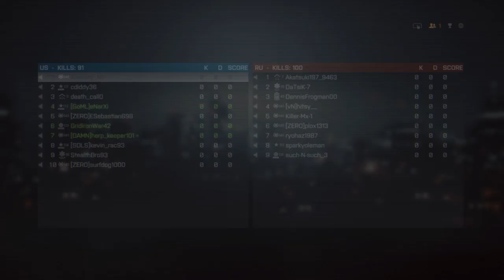Battlefield 4™_20240208192651